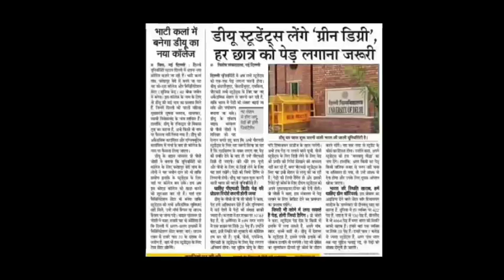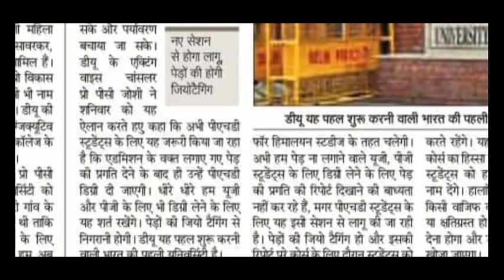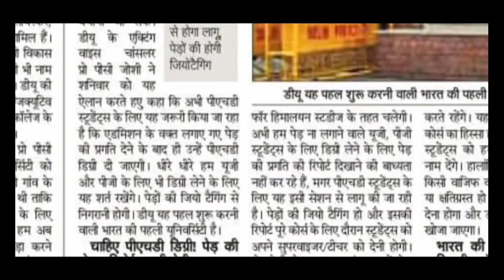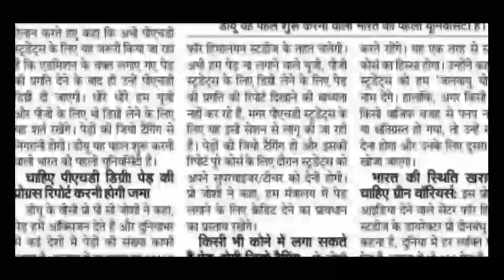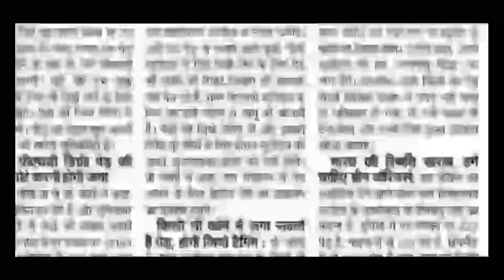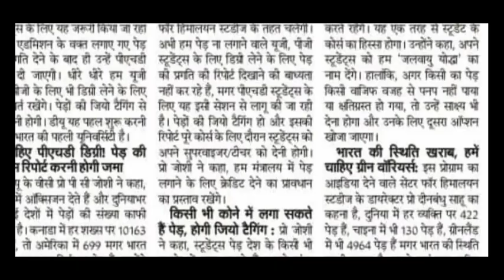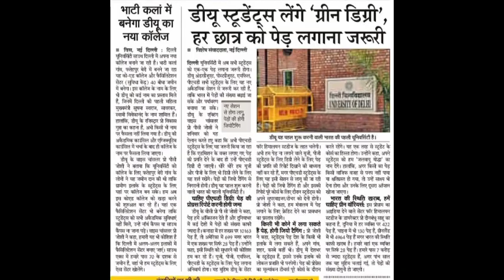Delhi University: No Tree | No Degree | Big News | College Updates